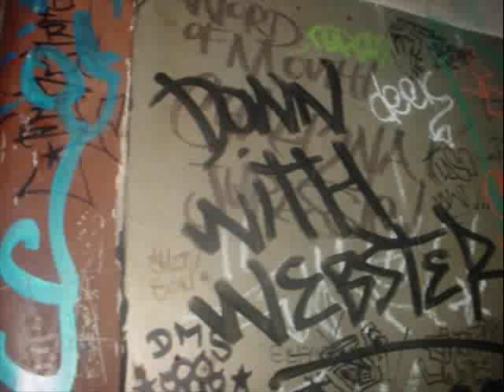Weekends! - Down With Webster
Cool Song from DWW's album.  Also an amazing band live.